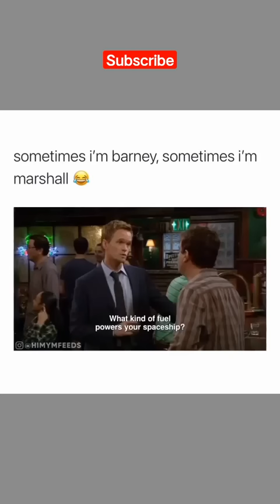Marshall and Dandelion😂😂